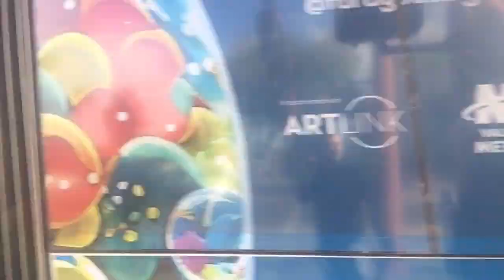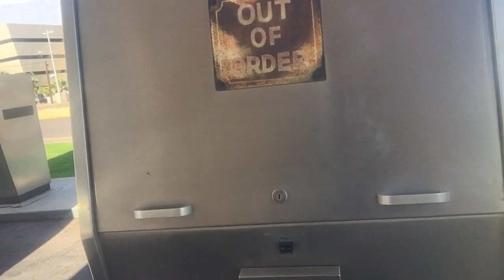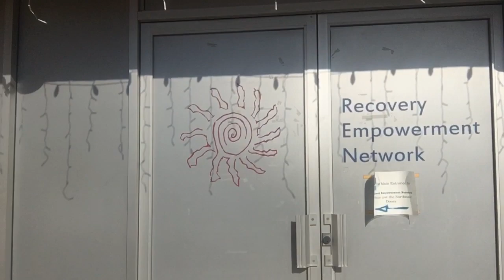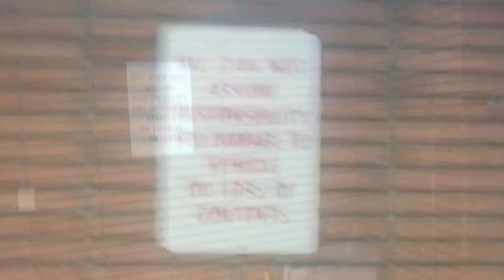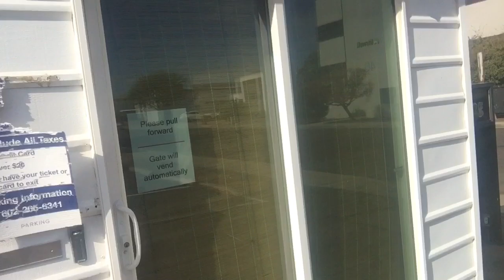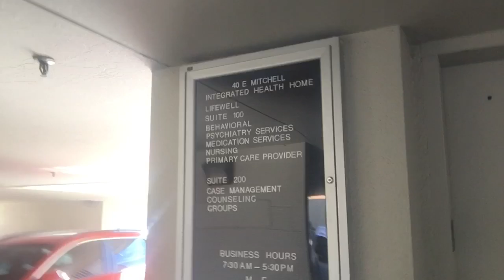Dan Dan Vlog 1397.1: November 29th: walking around downtown and midtown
Near the end of this I mentioned having Escalator Of Life stuck in my head at work. Here’s that masterpiece

Shot and edited using my first iPhone 6s Plus using only the selfie camera because the other one was broken.